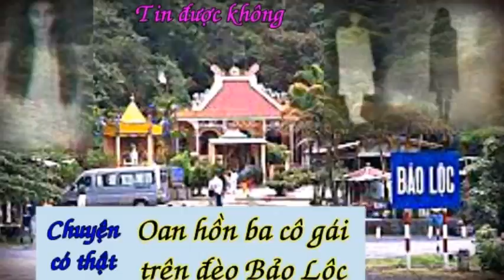Tin được không - Oan hồn ba cố gái trên đèo Bảo Lộc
Video được tổng hợp nguồn dựa trên luật sử dụng hợp lý Mọi vấn đề về video vi phạm Bản quyền Chính sách Nguyên tắc cộng đồng chúng tôi sẽ gỡ bỏ ngay lập tức, xin liên hệ trực tiếp